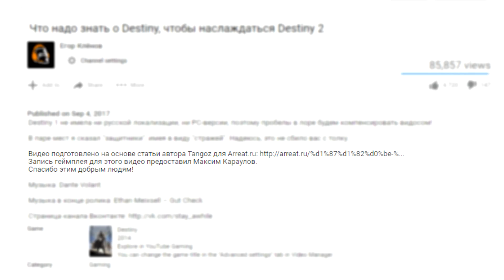Сюжет Destiny 2 без мишуры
Зарегистрируйтесь в World of Warships и получите корабль и игровую валюту в подарок

В двух словах рассказываем историю Destiny 2.

Музыка в конце ролика: Ethan Meixsell – Gut Check.